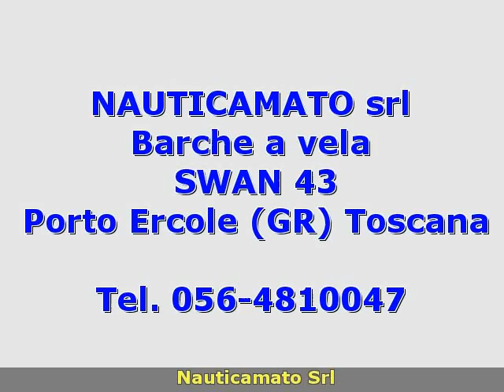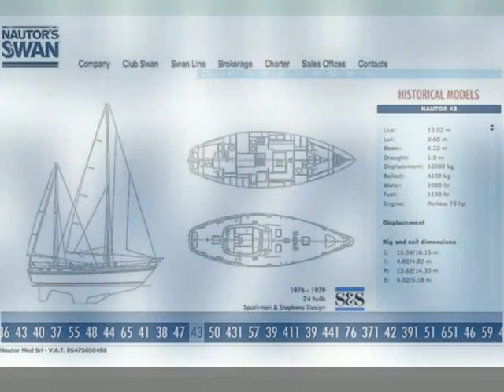Nautor\\\'s SWAN 43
nauticamato srl
 toscana  gr
 barche a vela nautor's
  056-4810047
 toscana grosseto porto ercole nautor\\\'s swan 43 1985 swan 43 barche a vela 195 1 x 45 hp - volvo penta - entro bordo diesel - anno: 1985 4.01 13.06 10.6 un veliero di grande charme  uno degli yacht che ha creato il mito degli swan in tutto il mondo. chi possiede oggi uno swan 43 r.h. (che sta per ron holland) puÃÂ² considerarsi un armatore fortunato oltre che per le indubbie qualitÃÂ  marine e veliche  per il limitato numero di esemplari prodotti  solo 28  il che fa di questo yacht un veliero destinato a rivalutarsi nel tempo. lo swan 43Ã¢ÂÂ ÃÂ¨ un 13 metri ior di forme equilibrate  veloce e confortevole per navigazioni di grande respiro.mettere vela ÃÂ¨ comodo e fattibile da una sola persona senza fatica  lÃ¢ÂÂarmo ÃÂ¨ stato aggiornato adottando la randa steccata che scorre sui carrelli harken.il sartiame ÃÂ¨ di tondino e lÃ¢ÂÂalbero armato in testa e dotato di volanti ÃÂ¨ passante e poggia su una miccia in acciaio  facilmente regolabile. una profusione di winch self tailing (sei nel solo pozzetto) e la centralina idraulica per paterazzo e vang completano l\'attrezzatura di coperta.la manovra del timone ÃÂ¨ sempre dolce e lo yachtÃÂ¨sensibile sia alle piccole correzioni della pala sia alle regolazioni. contenuto il raggio dÃ¢ÂÂ evoluzione  che permette manovre a vela in acque ristrette e che  in caso di necessitÃÂ   semplifica lÃ¢ÂÂingresso negli spazi angusti degli ormeggi di gran parte dei porti turistici.vele: randa (35 44 mq)  spinnaker  genoa (46 22 mq)  attrezzatura spy  avvolgi fiocco  lazy bag  lazy jack  strallo di trinchetta  vang. rig dimensions : i: 56.93\' / 17.35mj:17.48\' / 5.33m e:15.26\' / 4.65mp:50.00\' / 15.24mtotal(calc.)sa:879.07 ft2 / 81.67 m2.accessori: ancora  asse di rispetto  attrezzatura spy  autoclave  autogonfiabile  avvolgi fiocco  barometro  4 batterie  bimini  binocolo  boetta fumogena  boiler  bussola  camminamenti laterali in teak  cappottina  caricabatterie  carte nautiche  cassetta di pronto soccorso  colorazione speciale (blu)  contamiglia  cucina  doccia esterna  ecoscandaglio  fornello  forno  frigorifero interno  fuochi a mano a luce rossa  8 giubbetti di salvataggio  gps  impianto tv  lazy bag  lazy jack  log  passerella  pompa di sentina automatica  pompa di sentina elettrica  pompa di sentina manuale  pozzetto teak  presa 220v banchina  prese interne 12v  prese interne 220v  radio vhf  2 razzi a paracadute a luce rossa  riflettore radar  salpa ancore elettrico  salvagente anulare con cima munita di boetta luminosa  sartiame in tondino  scaletta bagno  stazione vento  strallo di trinchetta  strumenti da carteggio  supporto motore fuoribordo  tender  tv  vang  2 wc marino manuale  8 winch  winch tonneggio di poppa  windex  zattera di salvataggio. ( navisid# 237592 )

   idAnnuncio: